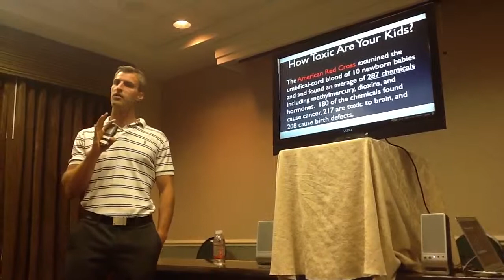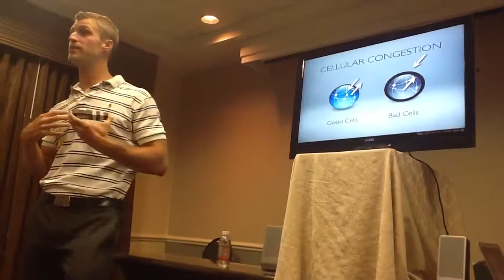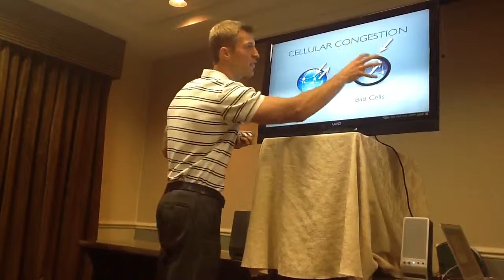Dr. Josh Axe, Beyond Organic Jax Mtg. Video #5